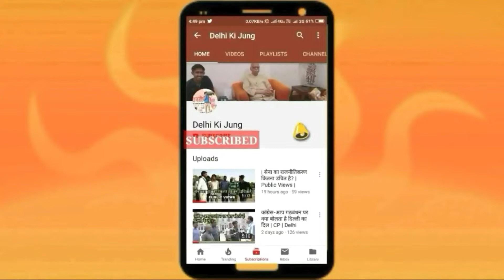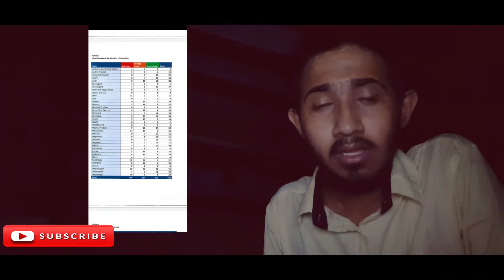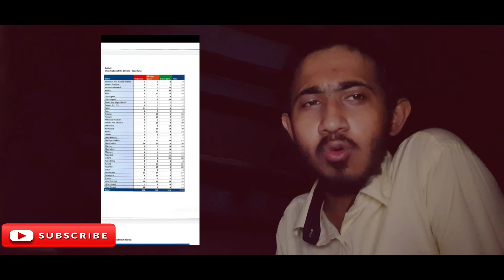Lockdown 3.0 : इन जिलों में मिली है छूट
इन जिलों में मिली है पूरी छूट